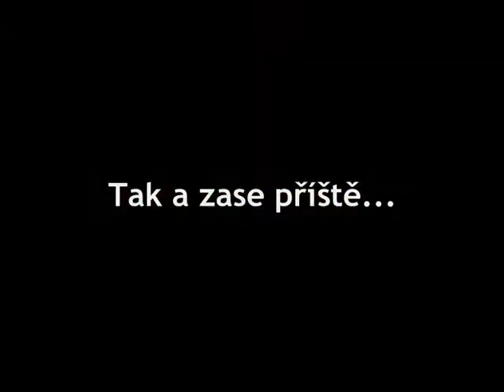Mezinárodní sraz sportovních aut Brno 2012